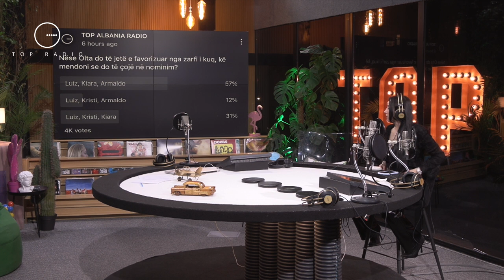"Luizi nuk e do, shoh dashuri për çmimin e madh", Genta Gjalpi komenton lidhjes e Kiarës dhe Luizit!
Ajo që ndodh në shtëpinë e “Big Brother VIP”, padyshim që është më e ndjekura e më e komentuara në rrjetet sociale, si edhe në jetën e përditshme. Ndodhitë ditore të “Big Brother Albania VIP” vijnë të komentuara live me të ftuar personazhe të njohur, por mbi të gjitha në zërin e publikut.

Albana Ruçi
Roi Dj